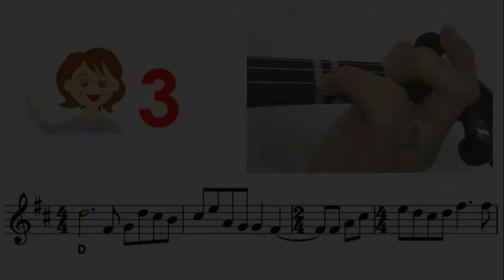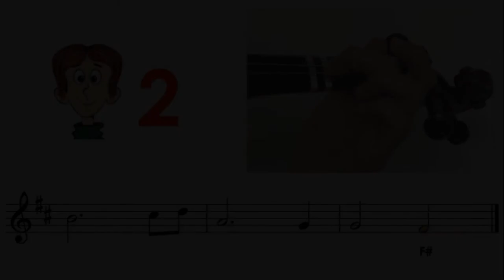Love Theme from Cinema Paradiso sheet music and easy violin tutorial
Very Easy : Mostly key in A or D, all fingers on the tapes
Easy : Mostly key in G, mixed with low2, high3
Medium : other keys mixed with low1, high1, low4
Hard : mixed with 3rd position
Very hard : mixed with 2nd, 4th, 5th positions